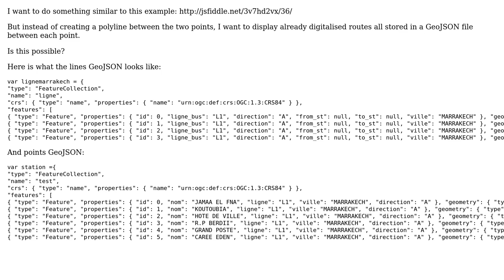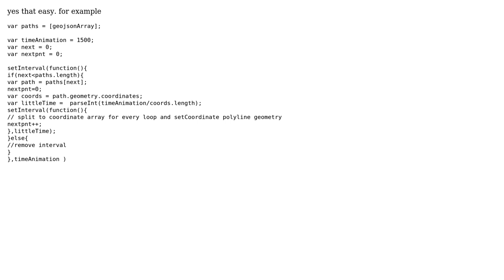GIS: Displaying animated GeoJSON path in Leaflet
With thanks & praise to God, and with thanks to the many people who have made this project possible! | Content (except music & images) licensed under CC BY-SA | Music | Images & others | With thanks to user Taras user Ayogo user Ali KILIC and the Stack Exchange Network Trademarks are property of their respective owners. You are responsible for your own actions.